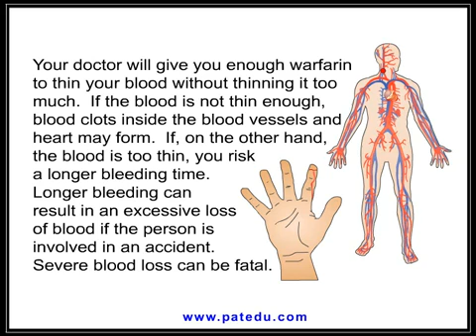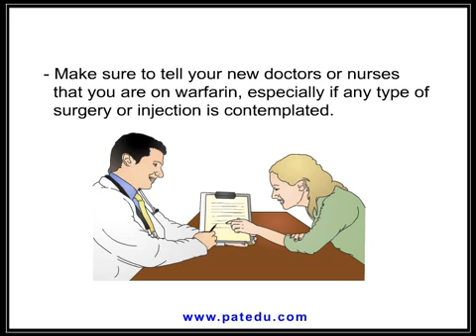Warfarin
WARFARIN- anticoagulant
IND
- to prevent the formation of new blood clots and prevent existing blood clots from getting larger.
-Mode of action of warfarin: Interferes with the synthesis of vitamin K-dependent clotting factors.
-The strength and colour of the tablet
1 mg - Apo-Warfarin (brown), Coumadin (pink)
2 mg - Apo-Warfarin (lavender), Coumadin (purple)
3 mg - Orfarin (blue).
5 mg - Apo-Warfarin (peach), Coumadin (peach), Orfarin (pink).
-Remind the patient not to remember the colour, remember the dose prescribed instead.
The dosage and administration
-Dose & duration based on indication and international normalised ratio (INR) target.
-Must be taken at the same time every day.
-If missed a dose for more than 8 hours, skip the dose and take the next dose (do not double the dose).
-To inform healthcare professionals (dentist, surgeon, doctor, pharmacist) if patient is planning to get pregnant, tooth extraction, or when getting consultation for medication, supplement or herbal remedies.
 INR
-To check how long it takes for your blood to clot. The higher your INR is, the longer it takes for your blood to clot.
Target INR
-The targeted INR is 2-3 except for stroke prophylaxis in patients with mechanical heart valves such as mitral valves
(INR of 2.5-3.5).
-Follow the scheduled blood test and the counselling appointment made to achieve targeted INR as suggested by the doctor.
-Bring along anticoagulant booklet and all medications during the doctor/pharmacist appointment.
Side effects of medication
-Educate patient on symptoms of bleeding such as bruises of unknown cause, blood in urine/dark-coloured urine, black stools,gum bleeding or heavy menstrual bleeding.
-Report to doctor and pharmacist if any sign or symptom of bleeding occurs.
Drug-drug/food interactions
-Consult doctor and pharmacist before starting, stopping or changing dose of any medication/supplement, irregardless ofwhether it is a prescription or over-the-counter medication including traditional medicines.
-Monitor the intake of food which are rich in vitamin K such as green, leafy vegetables. Have consistent intake of vegetables and food with high content of high vitamin K.
-Follow a balanced and consistent diet.
-Review patient’s lifestyle such as alcohol consumption, smoking and stress. Advice to only consume small quantity of alcohol,
-stop smoking and manage stress as these will affect the therapy.
Pregnancy and breastfeeding
-Advise women with childbearing age that warfarin can have adverse effects on fetal development (first trimester), therefore,need to inform doctor if planning to get pregnant.
-Very little warfarin gets into the breast milk, therefore, it is safe to be taken if the mother is breastfeeding.